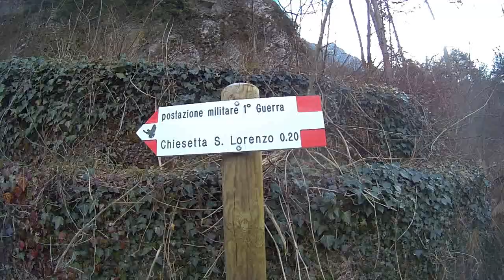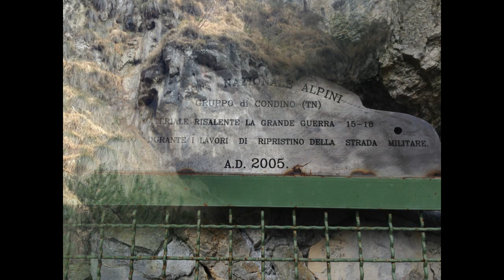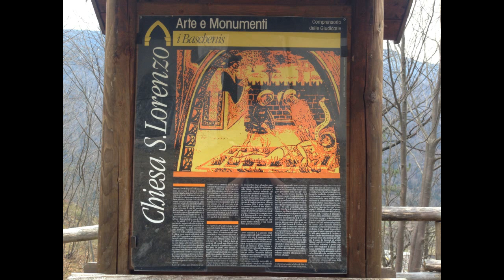postazioni della guerra e chiesa di san rocco condino nilox f 60 evo1